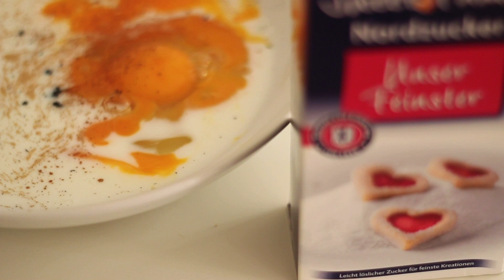Klassischer French Toast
French Toast - auch als Armer Ritter bezeichnet - eignet sich perfekt für einen köstlichen Start in den Tag oder als süße Zwischenmahlzeit. Ich wünsche euch viel Spaß beim Schlemmen!
Folgt ihr mir schon? Ich freue mich auf Euch!